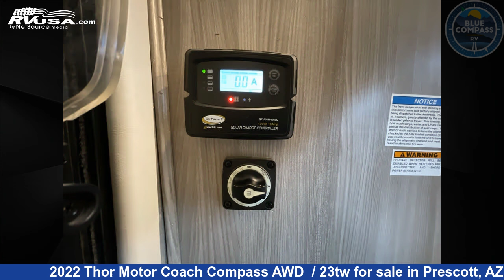Phenomenal 2022 Thor Motor Coach Compass Class B RV For Sale in Prescott, AZ | RVUSA.com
This 2022 Thor Motor Coach Compass AWD / 23tw is a Class B RV. It is located in Prescott, AZ 86301 and is offered for sale by Blue Compass RV Prescott. This Used Thor Motor Coach Is 23' 0" in length and features sleeps 3, Slideout, and 31 gal fresh water capacity. This 2022 Thor Motor Coach Compass AWD / 23tw is built on a Ford Transit chassis.

Blue Compass RV Prescott is a dealer for brands like: Era, Grand Design, Highland Ridge, Jayco, Keystone, Lance, Open Range, Roadtrek, Winnebago and offers the following rv services: Parts/Accessories, Service. They stock rv types such as: Class A, Class B, Class C, Diesel Pusher, Fifth Wheel, Popup, Travel Trailer, Truck Camper. For more information and pricing on this unit, To see all units available for sale by Blue Compass RV Prescott,